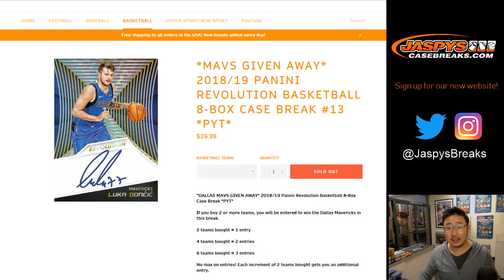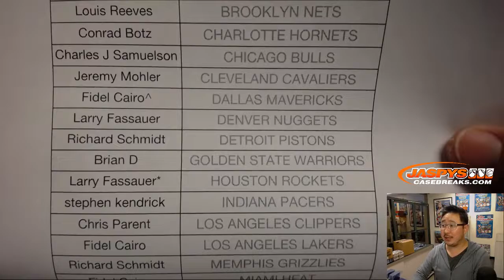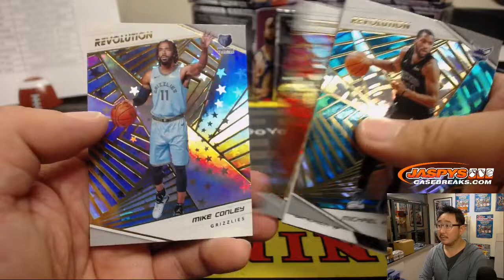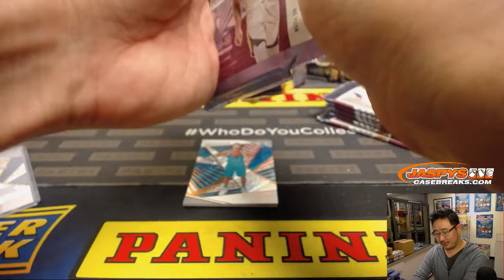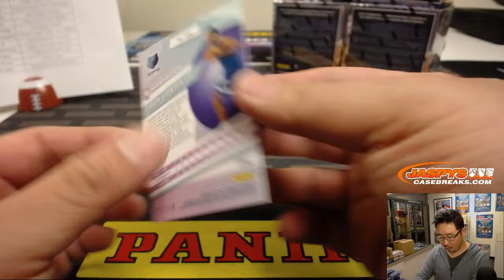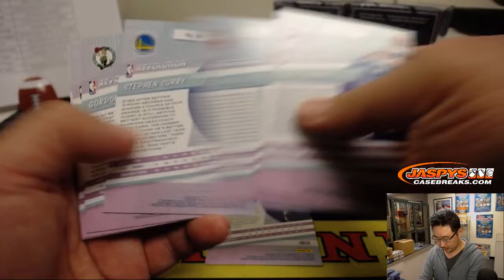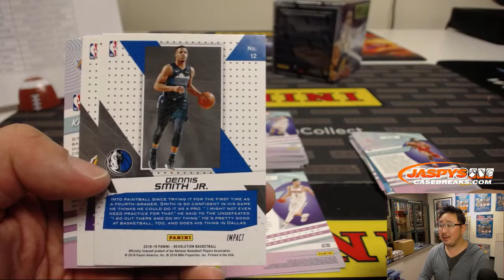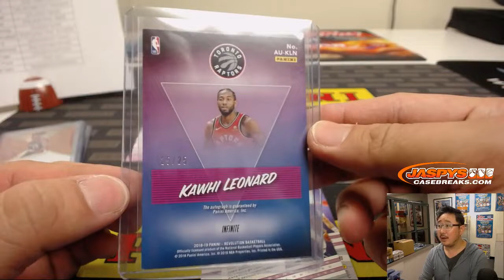Th, 01/17/19 || 8Box (Inner) PYT #13 || 2018-19 Panini REVOLUTION Basketball (NBA)